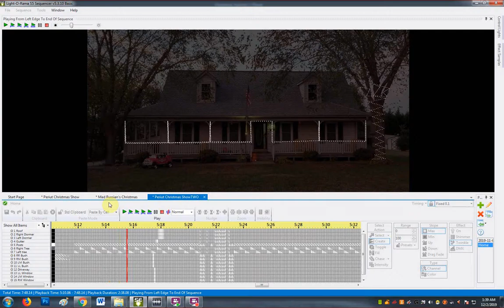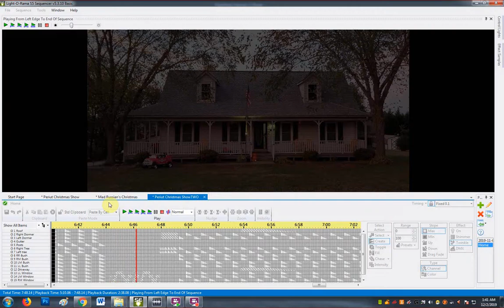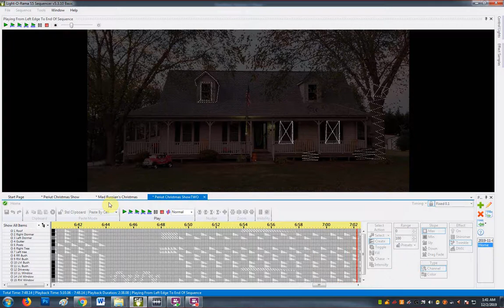2019 LOR Sequencing test Christmas Light Show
Testing sequence for 2019 Christmas Light Show. Lots of work still to do.
2019 Light O Rama Light-O-Rama

16 Channel Setup

Listen ad-free with YouTube Premium
Song
Cinema (feat. Gary Go) [Skrillex Remix]
Artist
Benny Benassi
Album
Electroman
Song
Winter Wonderland
Artist
Tony Bennett; Arranged & conducted by Robert Farnon
SME (on behalf of Columbia); LatinAutor, Warner Chappell, Public Domain Compositions, ASCAP, LatinAutor - Warner Chappell, EMI Music Publishing, UNIAO BRASILEIRA DE EDITORAS DE MUSICA - UBEM, and 5 Music Rights Societies
Song
Artist
Dean Martin
Album
The Rocking Tree
Writers
Sammy Cahn, Jule Styne
UMG, SonoSuite, SME (on behalf of Unforgotten Classics); ASCAP, LatinAutor - Warner Chappell, PEDL, Concord Music Publishing, UNIAO BRASILEIRA DE EDITORAS DE MUSICA - UBEM, LatinAutor, CMRRA, Warner Chappell, UMPI, and 21 Music Rights Societies
Song
A Mad Russian's Christmas (2007 Remastered Album Version)
Artist
Trans-Siberian Orchestra
Album
EP (US Release) (Walmart Exclusive)
Writers
Robert Kinkel, Paul O’Neill
WMG (on behalf of Lava); LatinAutor - Warner Chappell, UNIAO BRASILEIRA DE EDITORAS DE MUSICA - UBEM, PEDL, LatinAutor, Warner Chappell, BMI - Broadcast Music Inc., and 3 Music Rights Societies
Song
Intergalactic (Remastered)
Artist
Beastie Boys
UMG (on behalf of EMI); LatinAutor - UMPG, UNIAO BRASILEIRA DE EDITORAS DE MUSICA - UBEM, ASCAP, UMPI, LatinAutor, UMPG Publishing, CMRRA, and 11 Music Rights Societies
Song
White & Nerdy (Parody of "Ridin'" by Chamillionaire feat. Krayzie Bone)
Artist
SME (on behalf of Volcano); UNIAO BRASILEIRA DE EDITORAS DE MUSICA - UBEM, SOLAR Music Rights Management, CMRRA, EMI Music Publishing, ASCAP, LatinAutor, UMPI, UMPG Publishing, LatinAutor - UMPG, and 7 Music Rights Societies
Song
You Spin Me Round (Like a Record)
Artist
Dead or Alive
Writers
Mike Percy, Tim Lever, Pete Burns, Steve Coy
SME (on behalf of SONY BMG Catalog); Sony ATV Publishing, UMPG Publishing, PEDL, LatinAutor, AMRA, UNIAO BRASILEIRA DE EDITORAS DE MUSICA - UBEM, The Royalty Network (Publishing), LatinAutor - Warner Chappell, ASCAP, CMRRA, EMI Music Publishing, Warner Chappell, and 16 Music Rights Societies